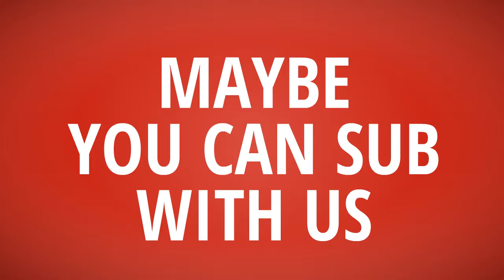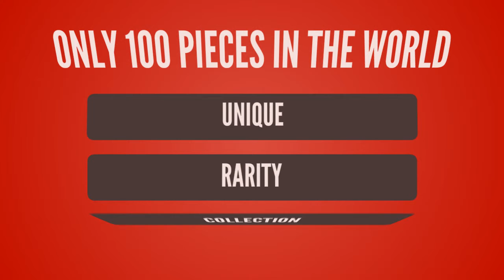T-Shirt Daily【Help T-Shirt】American Eagle T shirt vs Help T shirt ~which better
- !beer
- !pizza
- !weather (your city)
- !(your country)